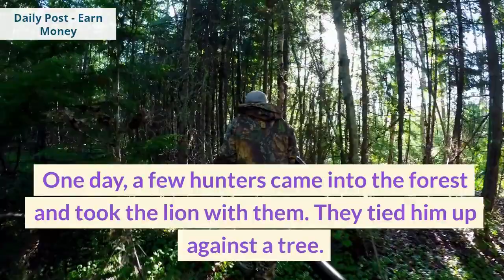The Lion and a Mouse story